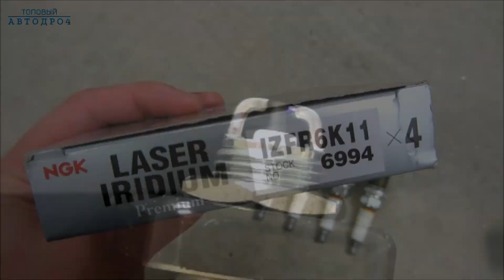ВСЕГДА носите с собой старые свечи зажиггания - Кто их выбросит будет жалеть всю жизнь